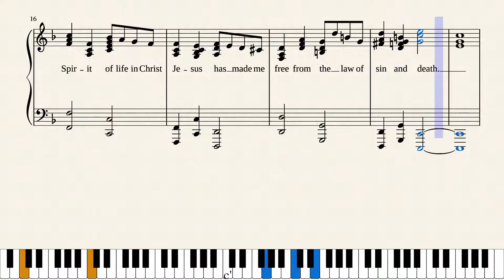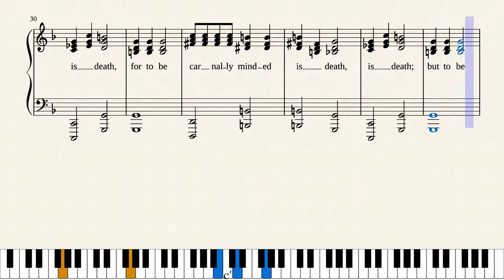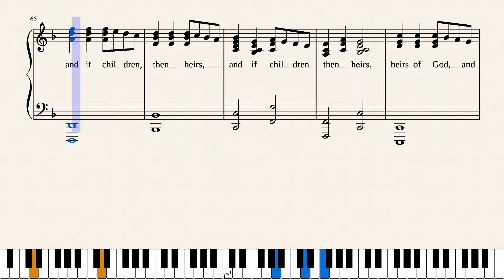THERE IS THEREFORE NOW NO CONDEMNATION (2020) by Merle Lamprecht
THERE IS THEREFORE NO CONDEMNATION (2020) is from the Apostle Paul’s longest letter. It was written to the Romans. He says God does not condemn those who belong to Jesus Christ, his Son, but to be carnally minded is death whereas to be spiritually minded is life and peace. Christians become the sons of God, his heirs and joint heirs with Christ.
has lists of my writings which may be downloaded free including my 3 books of poetry. It also has lists of my music which may be heard and downloaded on Musescore.com. YouTube Channel named Merle Lamprecht has all my latest scores.